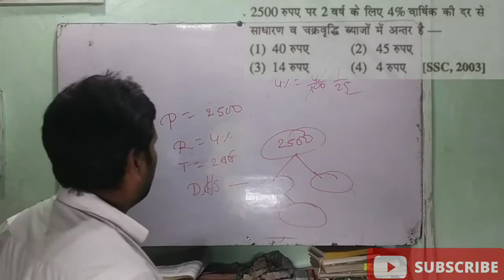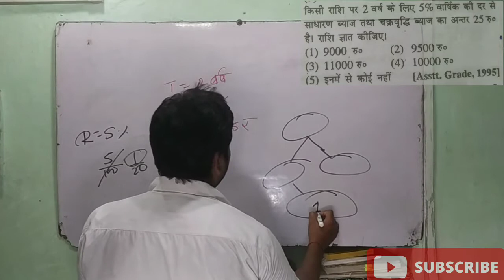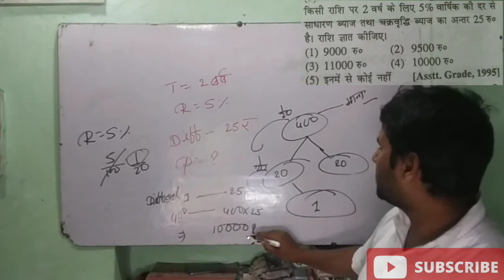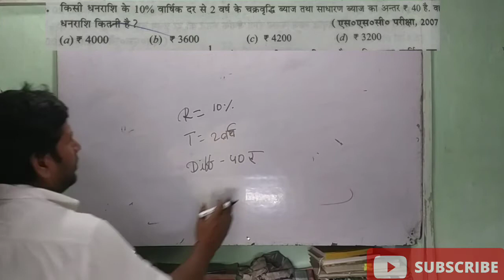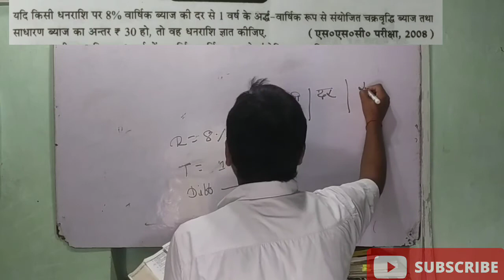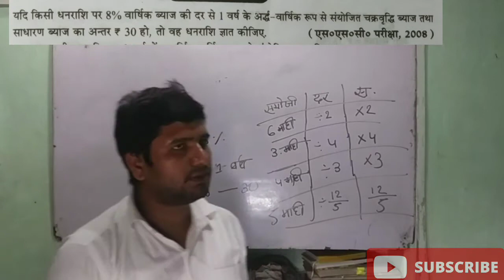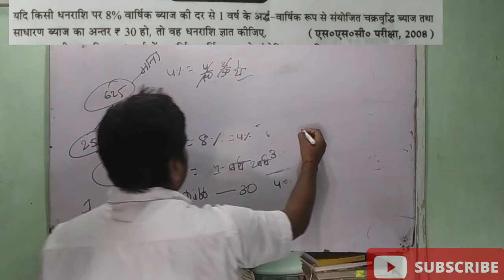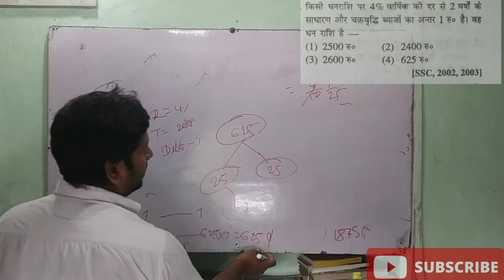DK STUDY POINT (चक्रबृद्धि ब्याज ) PART -2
This video for ssc- CGL+MTS/Bank, PO, Railway/SSC GD and all other competitive exam